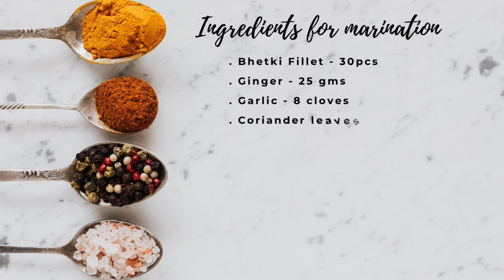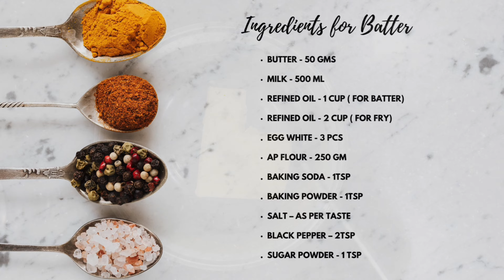Fish butter Fry I Butter Fish I Kolkata Restaurant Style Fish Butter Fry